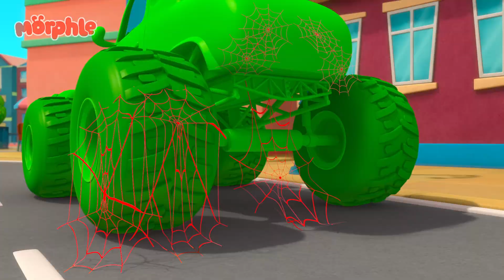Get a Move On | Morphle 3D | Robot Cartoons for Kids | Moonbug Kids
00:00 Get a Move On
03:13 Orphle's Christmas Shenanigans
06:56 The Big Bubble Bonanza
10:10 Superhero Mila Chase RoboFreeze
13:23 Morphle & Orphle Epic Tag
16:24 Animal Hypno Mixup
19:34 Frankenmorphle
22:45 Muddy Morphle Takes A Bath
25:51 Morphle Is Lost
28:55 Paint It Green
32:10 Monster Truck Madness
35:15 The Shooting Star Wish Race